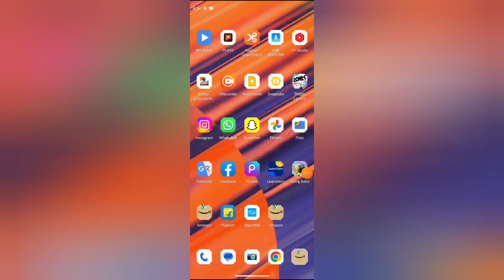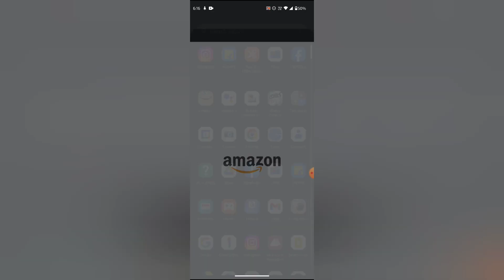How to use Amazon live in Amazon, Amazon me Amazon live use kaise kare